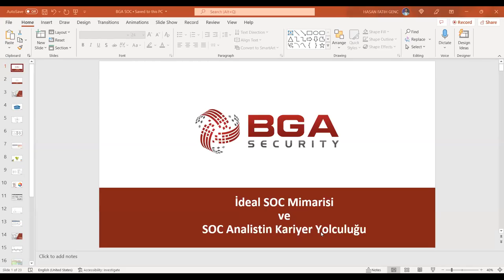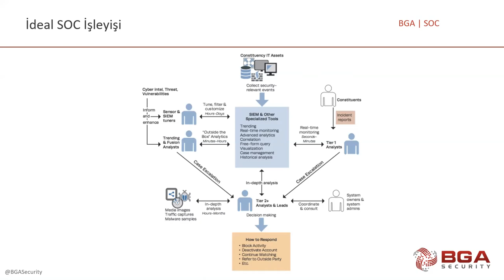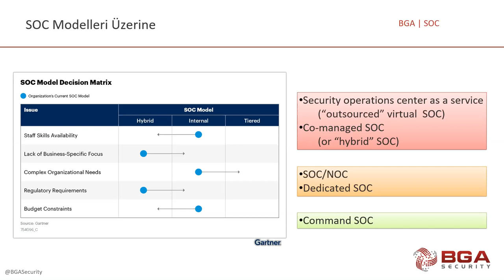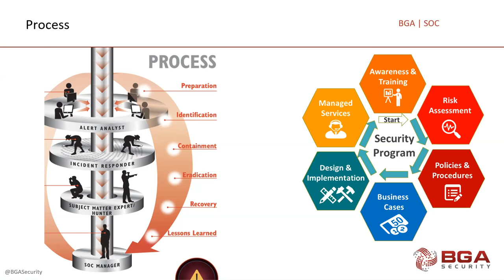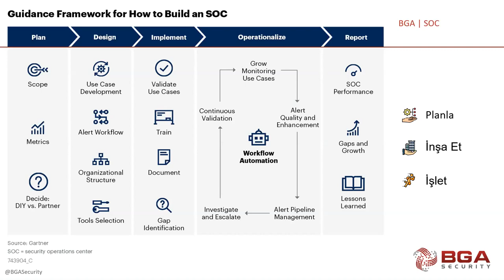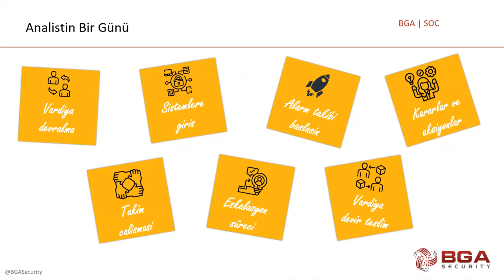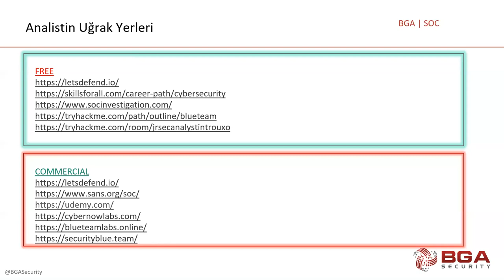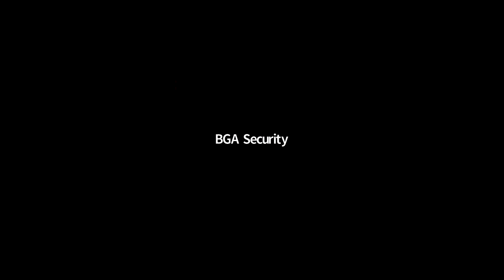SOC Analist Serisi: İdeal SOC Mimarisi ve SOC Analistin Kariyer Yolculuğu